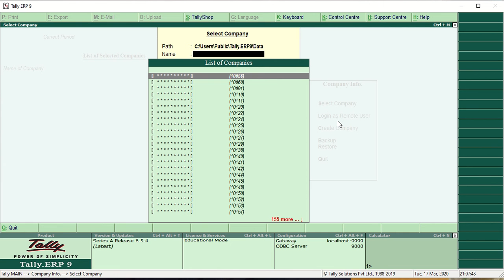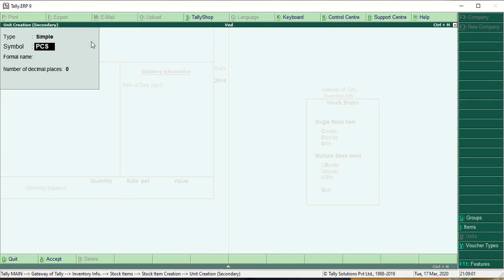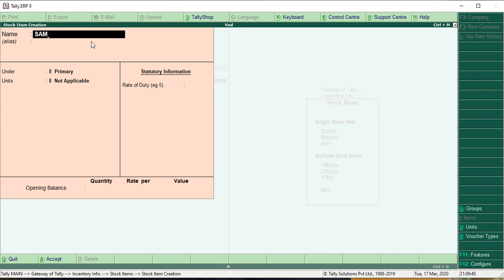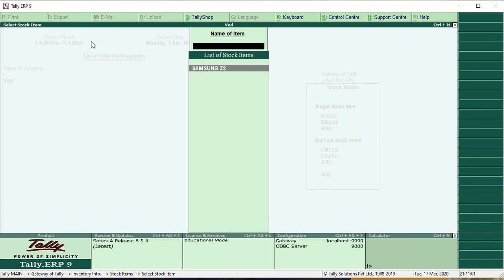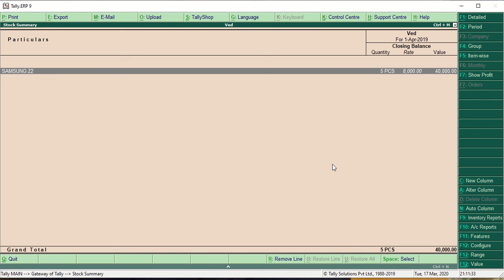STOCK ITEMS (CREATE, DISPLAY & ALTER(DELETE)) IN TALLY BY VED DIGVIJAY CLASSES FOR TALLY STUDENTS .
THIS IS A HELPING VIDEO OF TALLY STUDENTS FOR CREATING STOCK ITEM.